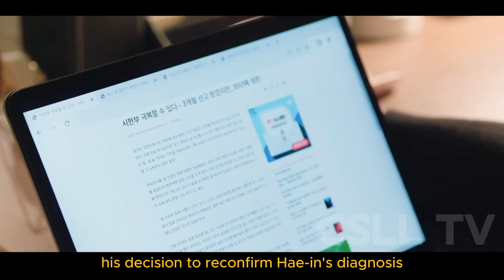Morning kiss, Queen of Tears ep 2 | alur cerita film